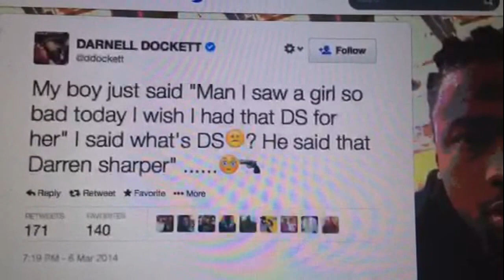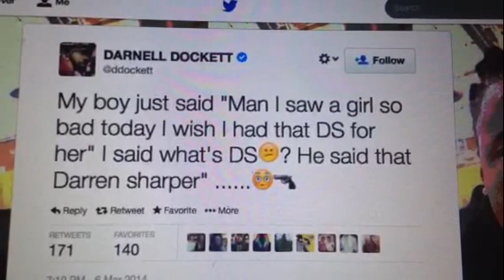Darnell Dockett's Darren Sharper Tweet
Zennie62 Darnell Dockett's Darren Sharper tweet was just not at all funny. Dockett's the Arizona Cardinals star defensive end. Sharper is a former NFL player accused of multiple rapes but not convicted as of now. Dockettt's tweet strikes me as weird at best. He should apologize. - vlog produced by Zennie Abraham Zennie62 Blog - youtube video